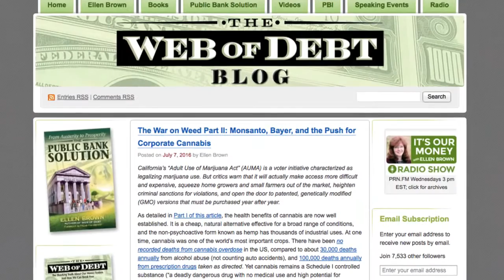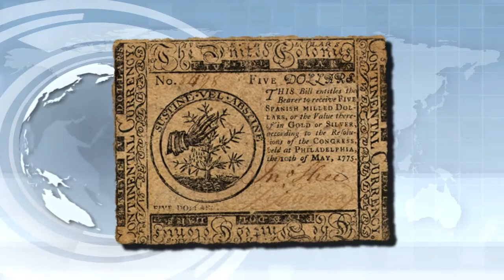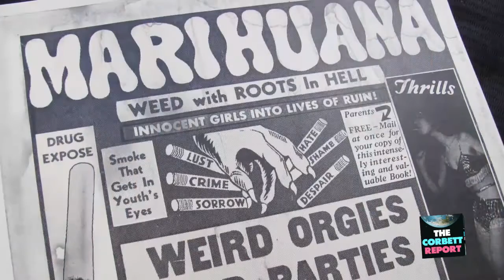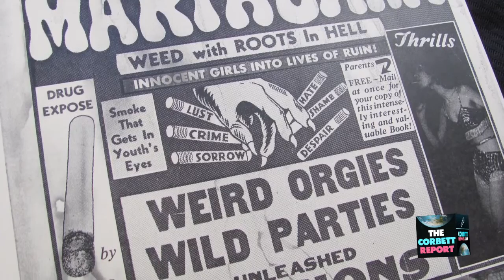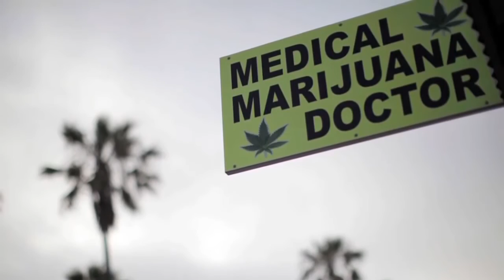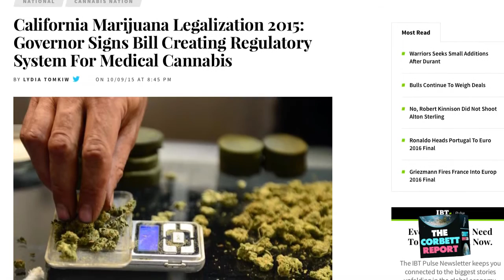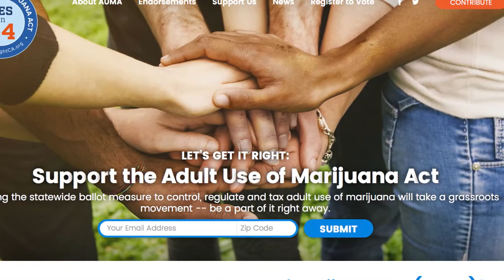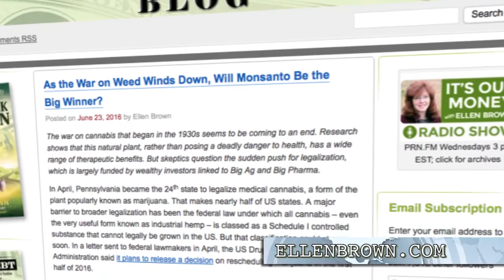Big Ag Wants To Sell You GMO Marijuana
Voter initiatives like California’s “Adult Use of Marijuana Act” have many celebrating the legalization of the long-demonised plant. But as Ellen Brown writes in her new article, “The 'War on Weed' Is Winding Down – But Will Monsanto/Bayer Be the Winner?” the push toward legalization is being steered by corporate interests for potential profit, not a concern for public health.